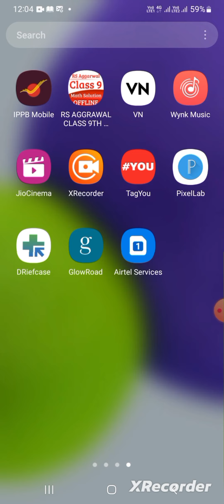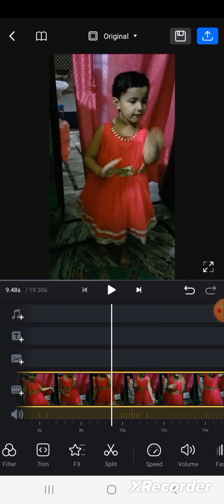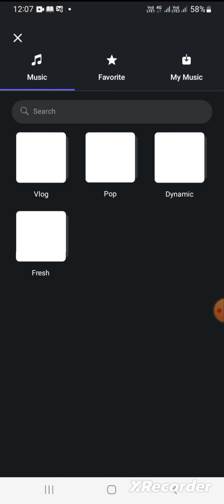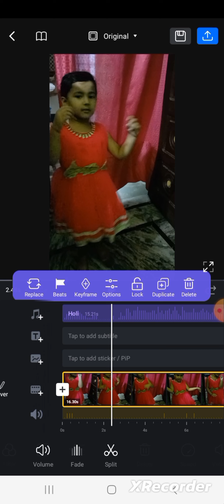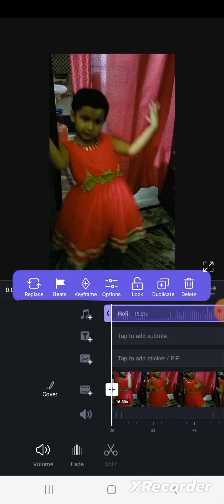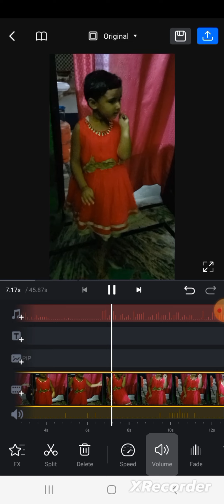You Tube video Edit kaise Karen How to Use VNApp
vn app se editing kaise Karen how to use vn app vn app se you tube video edit krna Kids'Fun by Aradhya video edit krna sikhe